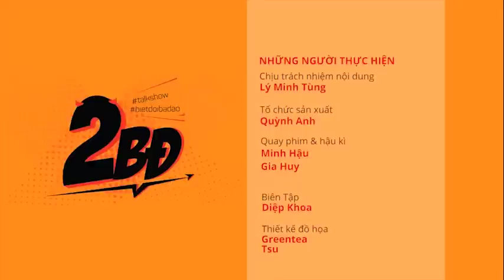[2BĐ] Noo Phước Thịnh tái mặt vì bị fan nữ trêu đùa "ác ý"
Noo Phước Thịnh xuất hiện trong Biệt Đội Bá Đạo phiên bản mới vô cùng hào hứng và sôi nổi. Anh chàng này đã cùng các fan của mình có một cuộc hội ngộ cực kì thú vị và tràn đầy tiếng cười.